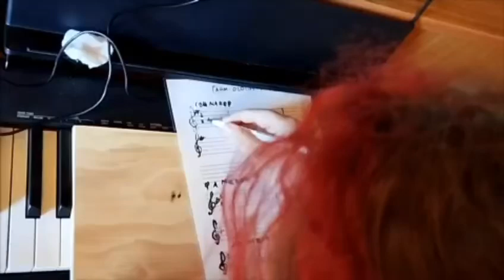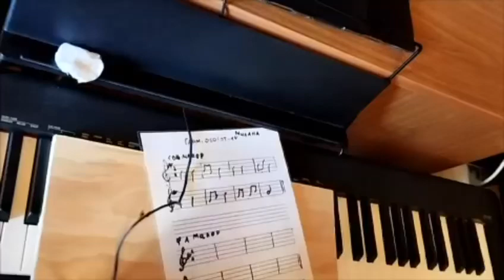Milana, 11 yo. 15-й гармонический оборот - Определение на слух мелодии в Соль маж. и запись нотами.